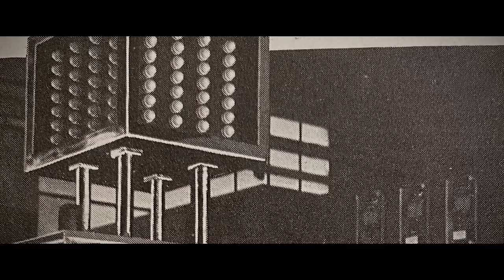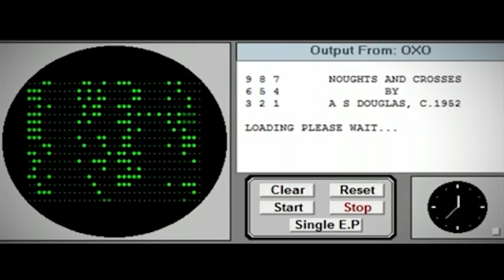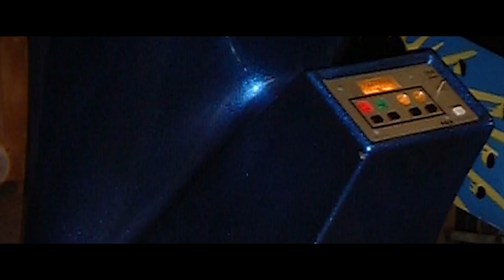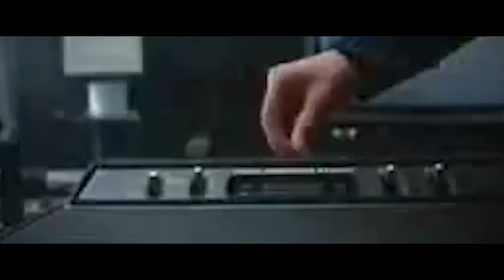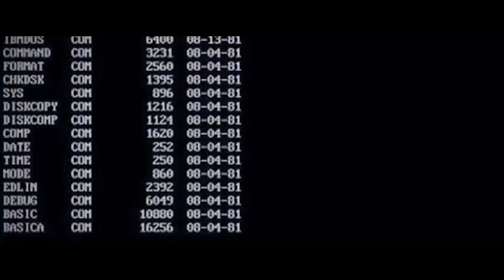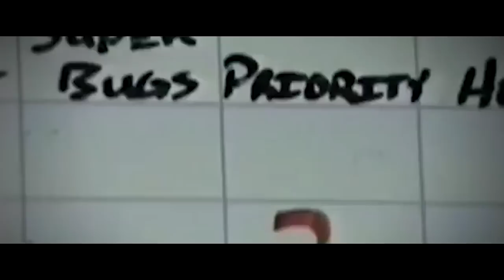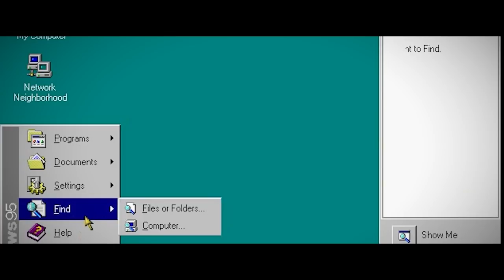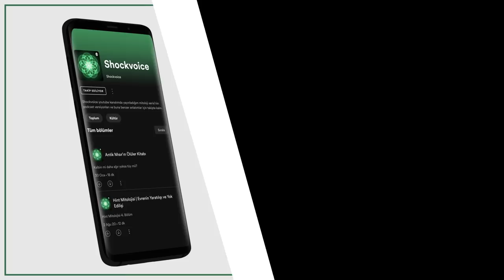Video Oyunlarının 75 Yıllık Tarihi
Bu videomda video oyunlarının 75 yıllık uzun tarihine daldım. Belgesel formatındaki bu hikaye 2 bölüm olacak. İlk bölümde konsolların tarihini anlattım, 2. bölüm ise oyunların tarihini içerecek. İyi seyirler.
Ayrıcalıklardan yararlanmak için bu kanala katılın:
📑Credits
⏺Çeviri : Mertcan Bilecen
⏺Senkron : Yiğit Yılmaz
⏺NBC - First colourful tv brodcast
⏺JohnRiggs - Duck Hunt
⏺Chess.com - Chess Engines Graph
⏺1972 Magnavox Odyssey Promotional
⏺WAO RYU!ONLY in JAPAN - Japanese Retro Game Centers
⏺Sega of America Game Tester
⏺BLG - Grand Theft Auto Vice City
⏺Throneful - Warcraft 3
⏺History of Video Games Timeline by the Computerspielemuseum Berlin
⏺International Center for the History of Electronic Games
⏺Britannica / Wikipedia / Wiki / Fandom / IGN
🎵 Music
🕹 || DYSTOPIA NOIR || 1 HOUR MIX! #2 ||
📻 [[ Synth Arcade Radio ]]
🎧 « Synthwave, New Retro, & More Music! »